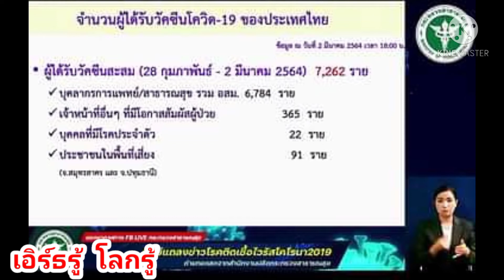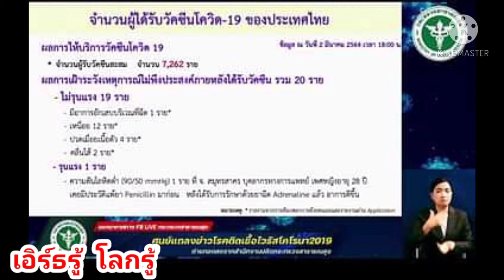บุคลากรทางการแพทย์หญิง แพ้รุนแรงหลังฉีดวัคซีนโควิด-19 อาการปลอดภัยแล้ว